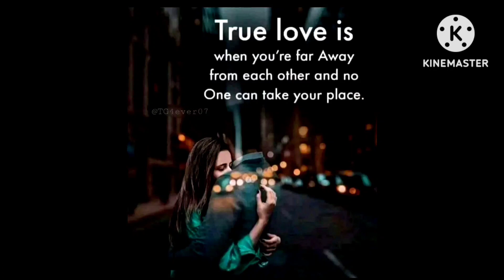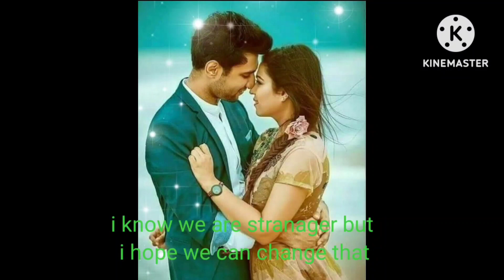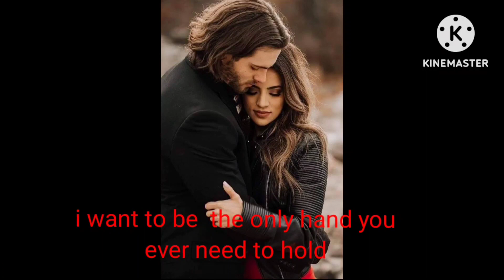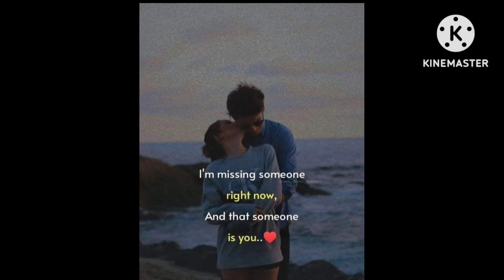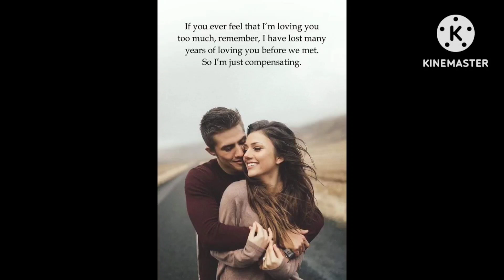How to start valentine's day valentine day gift-प्रेम दिबसको सुरुवात कसरी भयो प्रेमदिबस किन मनाइन्छ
How to start valentine's day valentine day gift ideas
valentine day comedy video